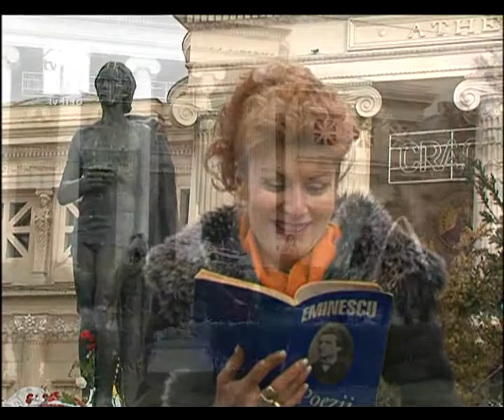Eminescu, omagiat la 164 de ani de la naștere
Astăzi s-au împlinit 164 de ani de la nașterea marelui poet român Mihai Eminescu, eveniment care coincide, deja de trei ani, cu Ziua Culturii Naționale. A fost ocazia perfectă pentru un grup de studenți la actorie, de la Universitatea Spiru Haret, să depună coroane de flori la statuia poetului, din fața Ateneului Român din București.